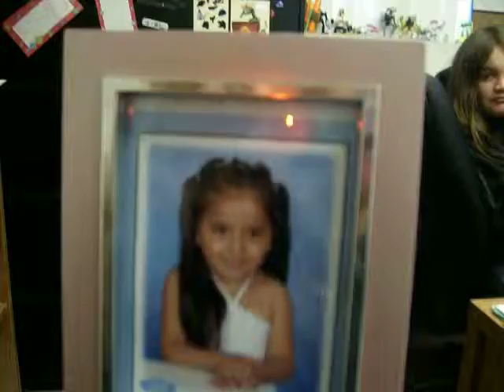Natalie doing the Hula Hoop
My little niece Natalie showing me how to do the Hula hoop. So Cute...